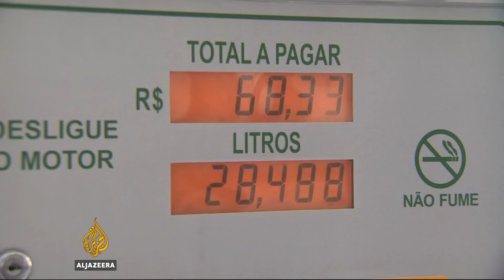Brazil faces worst recession in decades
Brazil is also contending with its worst recession in decades. The suspension of President Dilma Rousseff left the interim-president, Michel Temer, in charge of trying to fix the economic crisis. Its economy contracted by 3.8 percent last year, and the International Monetary Fund expects it to do the same this year.

Al Jazeea’s Teresa Bo reports.